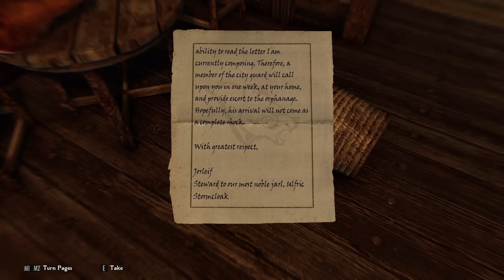Skyrim Modded - Part 163 | The Black Sacrament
There's something wrong about that boy, something dark...

Skyrim Modded Playthrough on Tuesdays and Fridays
Skyrim Saturday on Saturdays and Sundays